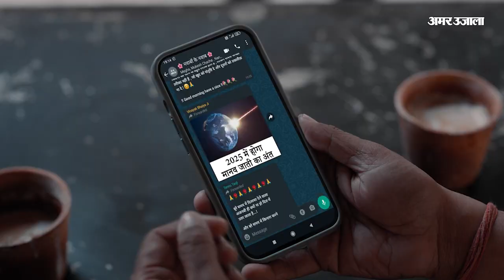Meerut : भाजपा पार्षद ने पैर छूकर मांगी माफी, रंगदारी के मामले में राज्यमंत्री ने कराया समझौता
मेरठ में एक भाजपा पार्षद का पैर छूकर माफी मांगने का वीडियो वायरल हो गया है। बताते हैं कि पार्षद रविंद्र सैनी ने रंगदारी के रूप में मेडिकल स्टोर संचालक से 20 हजार रुपये की मांग की थी। मगर मामला थाने पहुंच गया। इस मामले में राज्यमंत्री डॉ. सोमेंद्र तोमर को हस्तक्षेप करना पड़ा। जब पार्षद ने सबके सामने पैर छूकर माफी मांगी तब मामला शांत हुआ।  मगर पैर छूकर माफी मांगने वाला वीडियो वायरल हो गया